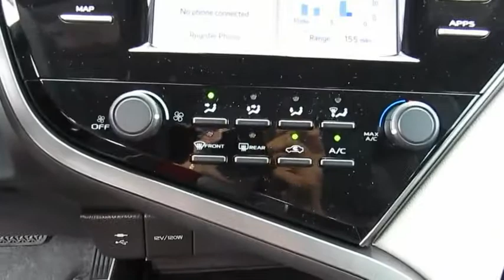2019 Toyota Camry Live Video! Tampa, Wesley Chapel, Brandon, New Port Richey, FL Live 193808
Stadium Toyota
5088 N. Dale Mabry Highway

Our 2019 Toyota Camry LE Sedan offered in amazing Super White. Powered by a forceful 2.5 Liter 4 Cylinder that offers 203hp while mated with an impeccable 8 Speed electronically controlled Automatic transmission for easy passing demands. This Front Wheel Drive offers nearly 39mpg on the open highway, impressing you with acceleration and handling. Athletic and gracefully, the exterior of the Camry is accented by a stunning shape. You will be immediately attracted to the Bi-LED automatic headlights, alluring alloy wheels, and bright LED taillights.     Slide into the comfortable LE fabric-trimmed seats as you savor ergonomically designed features including a 7-inch touchscreen display, Entune 3.0 Audio, Bluetooth, and a wonderful six-speaker sound system with steering wheel mounted controls. You'll also appreciate remote keyless entry, cruise control, a rearview camera, a tilt-and-telescoping steering wheel, and split-folding rear seats. Stunning looks, amazing handling, the newest technology, and the roomy interior make this Camry an absolute joy to own.    Toyota offers anti-lock brakes with brake assist, stability control, and an army of airbags combine to safeguard you in this impeccable Toyota with a sterling reputation for reliability. Enjoy the smooth quiet ride from our Camry!